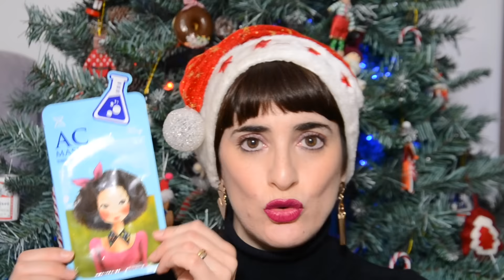Cosmoprof 6 mesi dopo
Oggi chiudiamo il cerchio del discorso "Cosmoprof 2016": vi mostro gli ultimi prodotti acquistati in fiera e provati nel corso degli ultimi 6 mesi!

Prodotti citati:
- Fascy Korea BB Cream Tina S. SPF 50+++
- Fascy Korea Maschera in tessuto Idratante

- H+K BB Cream
- H+K Family Remedy Cream

- P2 Cosmetics Correttore Stick Nearly Nude Stick 010

- Paola P Rossetto 16 Fenice

- Bomb Cosmetics Olio Essenziale Jasmin

La wishlist di Amazon

Snapchat: sara cantoni - nonsoloshopping